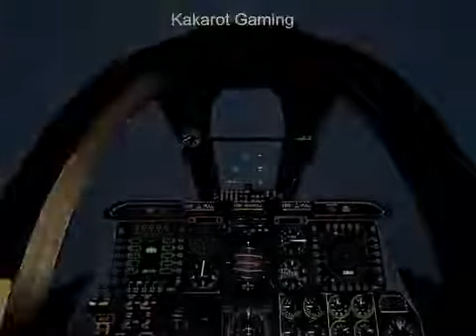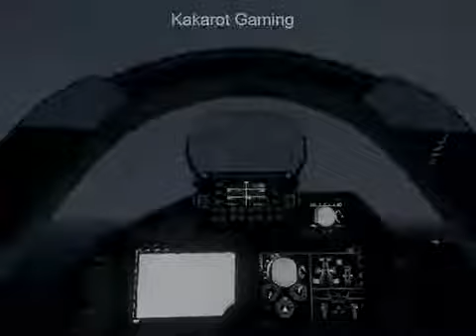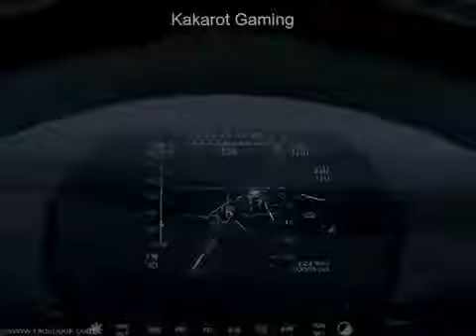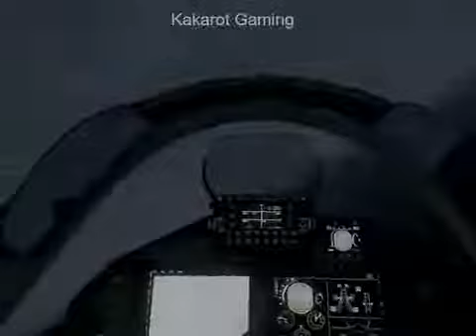Russian Airforce vs Ukrain defence system war zone update real or fake ?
Russian Airforce vs Ukrain defence system war zone real?

Is it real or fake i dont know